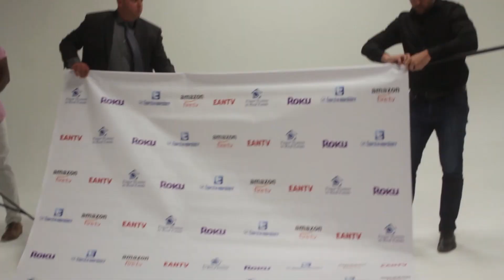Finest Women In Real Estate Television Show - Hosts and Guests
Finest Women in Real Estate TV Talk Show with the hosts and casts..
Watch the episodes in Roku and Amazon Fire TV...  fwretvshow.com